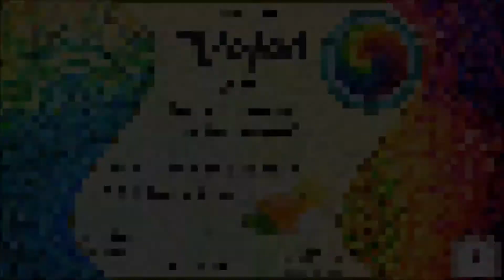Festa das alunas Anuar e 4° Chá Árabe Anuar - 29/09/2018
Essência Vojod - A Dança desvendando sua essência feminina!